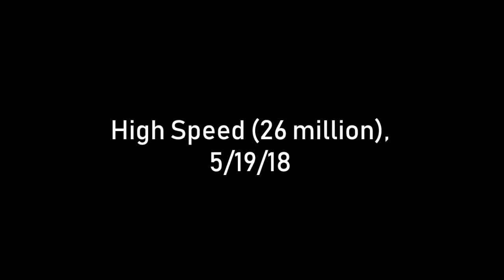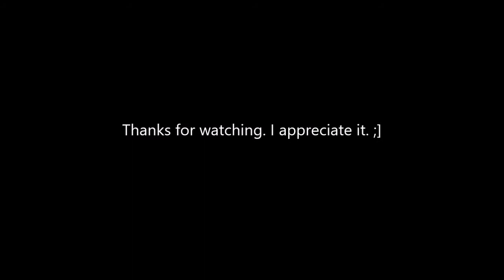Pinball Arcade: High Speed (26 million), 5/19/18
I really trounced my high score this time. Nice to be able to make most of my shots for once!